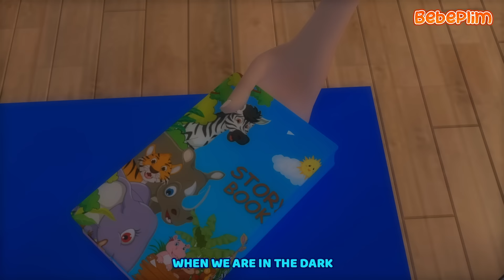Afraid Of The Dark Song + More Nursery Rhymes & Kids Songs | Bebeplim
Welcome to Bebeplim - Kids Songs & Nursery Rhymes! Join our world of fun nursery rhymes and kids songs, where animated kids videos and original nursery rhymes make learning exciting!
_dark